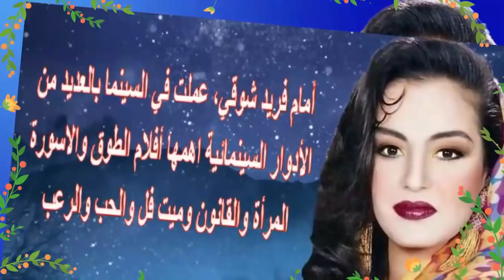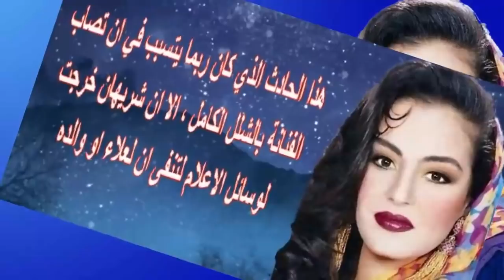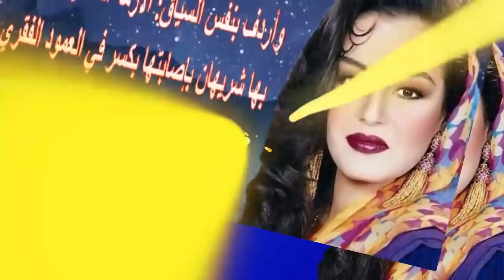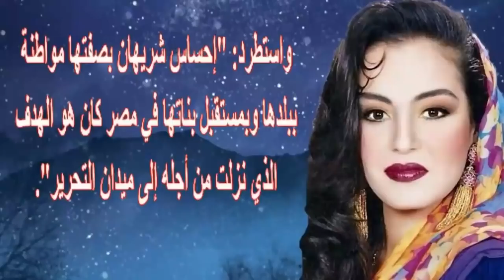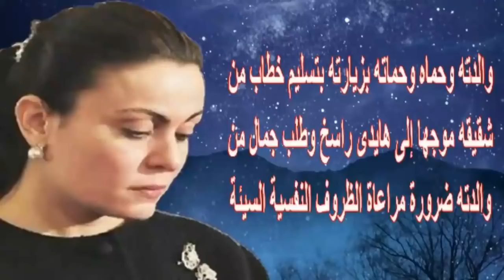هل كان هناك مشروع ارتباط بين شريهان وعلاء مبارك واسرار تهـ ديده هايدى راسخ بالطلاق | اخبار النجوم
شريهان (6 ديسمبر 1964)، ممثلة مصرية.
و لدت في القاهرة، تعدّ من أهم الفنانات المصريات، بدأت حياتها الفنية وهي في الرابعة من عمرها وعملت في المسرح والسينما والتلفاز، توقفت عن العمل الفني عام 2002 بعد تعرضها للمرض الذي أثر على عملها في السنوات الأخيرة. ثم قامت بالعودة إلى ساحه الفن عام ((2017)) وقامت لها حفل برعايه العدل جروب.

حياتها الفنية
برعت في بدايتها في المسرح في سك على بناتك وعلشان خاطر عيونك أمام الفنان فؤاد المهندس، ومسرحية شارع محمد علي أمام فريد شوقي، عملت في السينما بالعديد من الأدوار السينمائية اهمها أفلام الطوق والاسورة المرأة والقانون وفضيحة العمر وعرق البلح وميت فل والحب والرعب وخلي بالك من عقلك وغيرها العديد من الأفلام السينمائية، وبالنسبة للدراما التليفزيونية قدمت العديد من الأدوار التلفزيونية منها دمي ودموعي وابتسامتي، واما في الفوازير فلقد كانت النجمة الأولى في الفوازير بمصر مع الفنانة نيللي وأصبحت حينها نجمة الشباب الأولى التي يحتذى فيها، توقفت عن التمثيل بعد اصابتها بالمرض.

حياتها الخاصة
و الدها هو «أحمد عبد الفتاح الشلقاني»، وشقيقها هو عازف الجيتار عمر خورشيد، وهي متزوجة من رجل الأعمال الأردني «علاء الخواجة» وقد انجبت له لولوة وتالية القر آن.